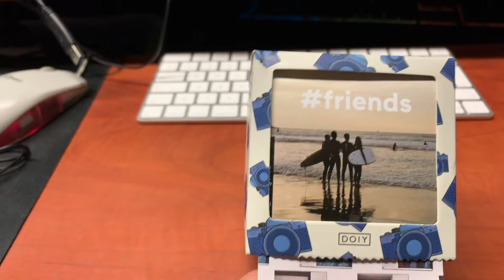The power behind perseverance (VLOG #0199)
In this short episode, I talk about day 2 of exercises and to keep going even if you don't feel like it.

notsponsored but @epidemic_sound provides amazing music to listen to on Spotify so you can then go and download them to use in your videos. Go check them out (with a subscription)